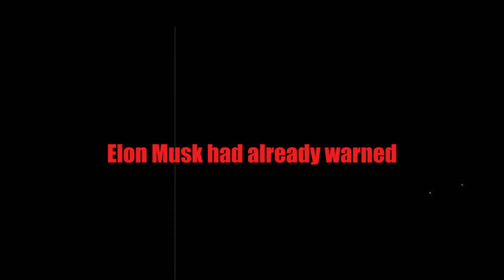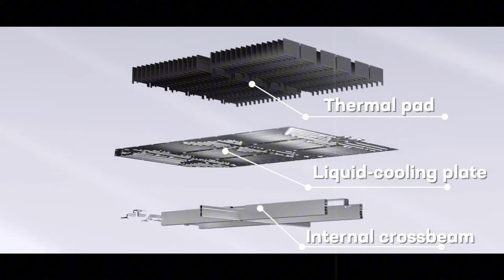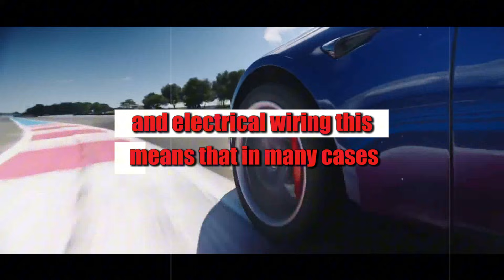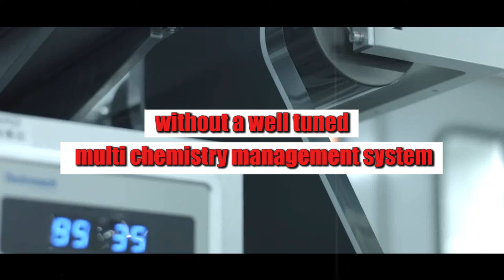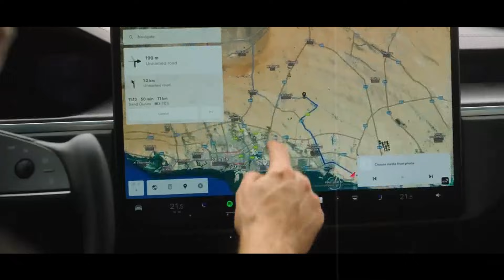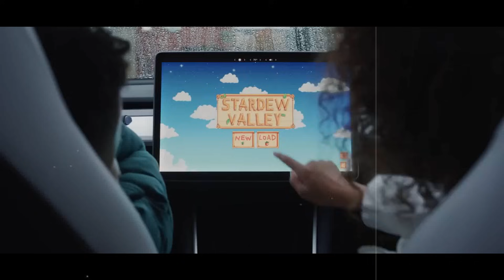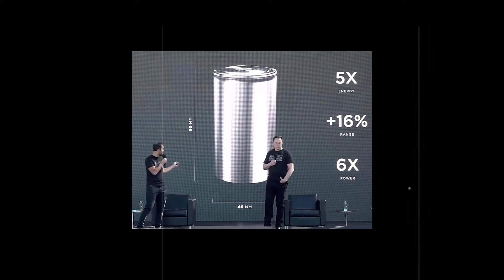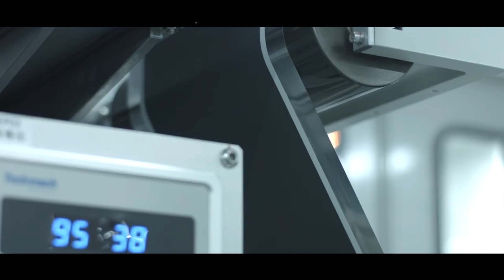Elon Musk 2026: Tesla Aluminum-Ion: 6× Faster Charging, 500+ Mile Range, Under $25k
In 2026, Elon Musk just turned the market upside down with Tesla's most insane launch yet: the Model 2 with aluminum-ion battery. Forget everything you knew about electric cars. This new technology promises charging up to 6 times faster, outrageous range, and a price that sounds like a joke — under $25,000! But not everything is as it seems. In this video, we reveal the behind-the-scenes of this revolution, from bold promises to the industrial challenges no one is talking about. Could this car really retire combustion engines for good? Or are we looking at a new myth in automotive marketing?
Join us for the technical details, the secrets inside Tesla's factories, and the bold moves that could completely change the electric mobility game. Discover how Elon Musk is transforming not just cars, but homes, cities, and the way we consume energy. With accurate information, real analysis, and a touch of humor, we show what’s really behind the most anticipated car of the year. If you thought you’d seen it all, think again — Tesla is about to change the way you think about technology, energy, and the future of transportation.